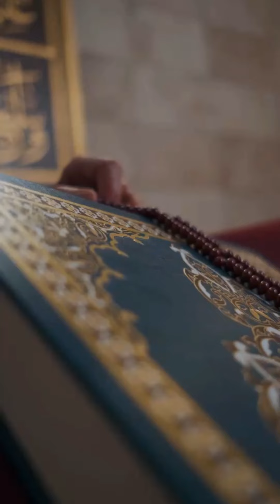11 September 2024